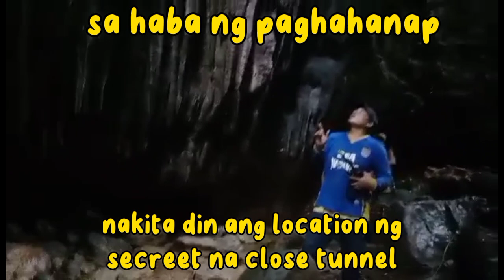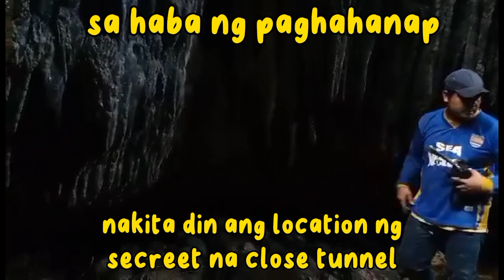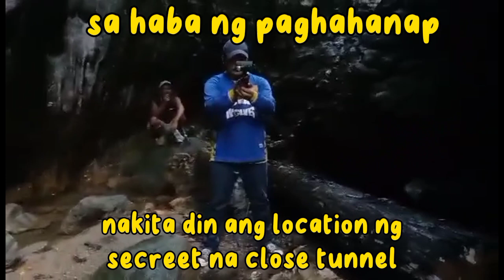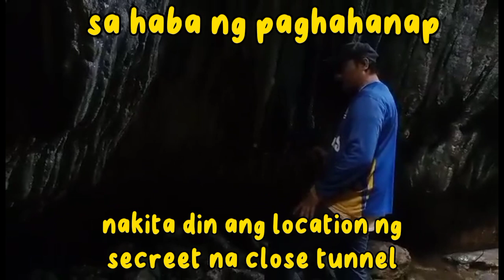ARROW SIGN NA MAY 4 NA DOT PAPAANO ITO MADECODE.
davao del norte may scritong tunnel na pinag kampuhan ng hapon.